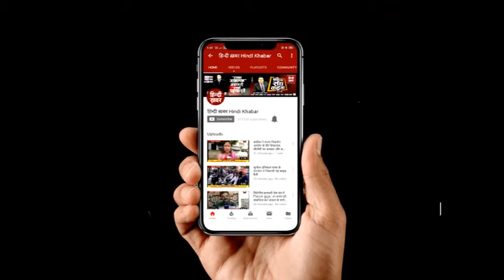यूपी शिक्षा विभाग प्राइमरी स्कूलों में नहीं बांट पाया स्वेटर |Hindi Khabar Uttar Pradesh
यूपी सरकार के शिक्षा विभाग के प्राइमरी स्कूलों में स्वेटर बांटने की प्रक्रिया भी ठंड के साथ ठिठुर गई है. अब भी जिले के 50 हजार बच्चों को विभाग स्वेटर मुहैया नहीं करवा पाया है, जबकि 30 नवंबर तक सभी स्कूलों में स्वेटर बांटे जाने का दावा किया गया था.